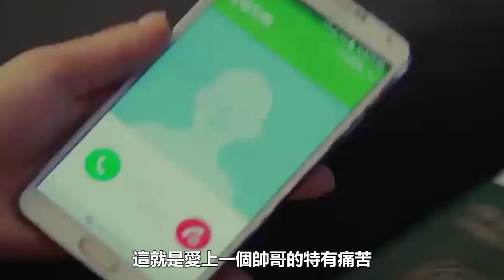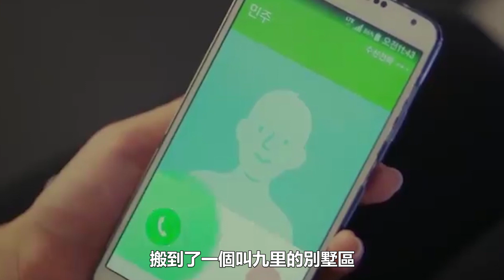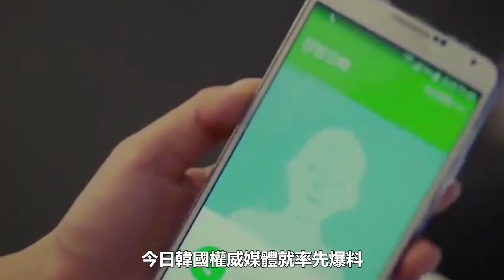玄彬一年被傳三位女星談戀愛，人見人愛金老闆，人人想做金太太 ｜娛樂官方